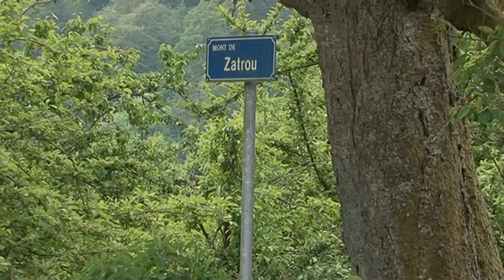La ferme des fées de Bouillon (B.)